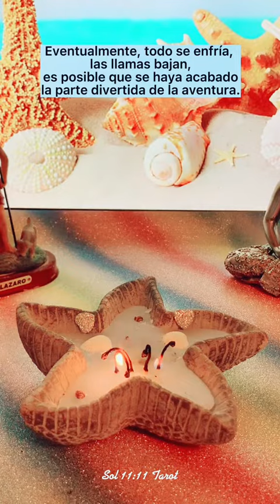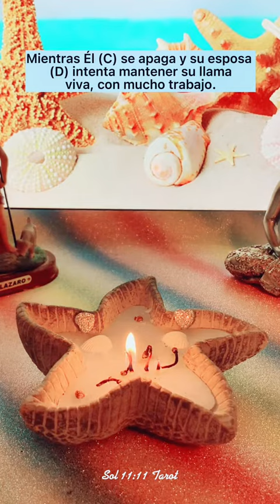Lectura de Cerillos. Tienes que ver el final.